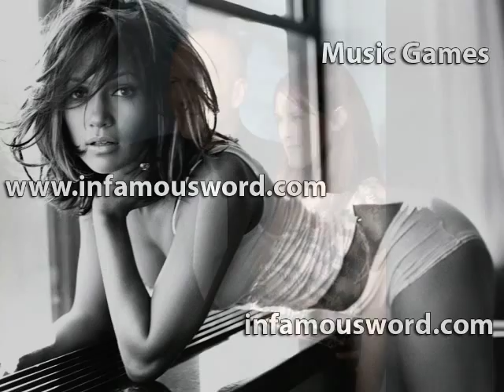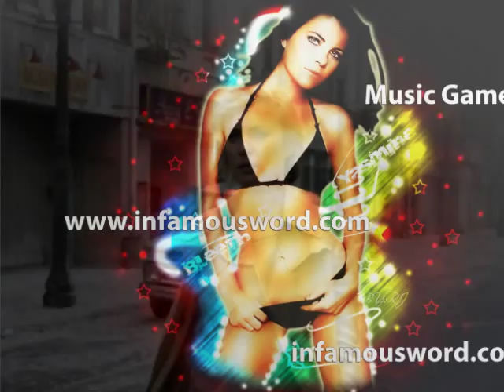surrogates song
Surrogate scifi movie bruce willis soundtrack